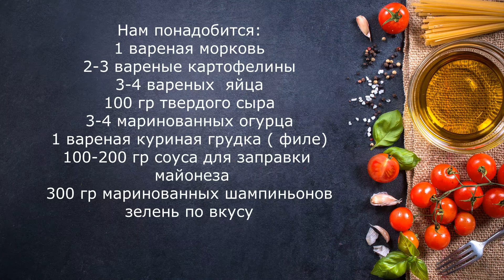"Грибная поляна"-самый любимый слоеный салат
Салат "Грибная поляна "отлично подойдёт для семейного и для праздничного ужина. Набор его ингредиентов очень прост, как и технология приготовления, а вот кулинарный результат порадует ваших родных и близких. Салат грибная поляна – замечательный слоёный салат .

Я не учу вас готовить, а предлагаю идеи приготовления вкусной домашней еды!!! Заходите ко мне на канал и пользуйтесь моими рецептами!!!

ЗДЕСЬ ВЫ НАЙДЕТЕ РЕЦЕПТЫ ПРИГОТОВЛЕНИЯ СОУСА ДЛЯ САЛАТА, ОЧЕНЬ ПРОСТОГО ДРОЖЖЕВОГО ТЕСТА И МН.ДР